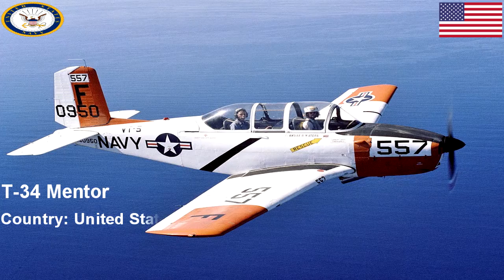United States naval aircrafts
The list of United States naval aircraft contains types currently used by United States Navy and the United States Marine Corps. For a complete list of naval aircraft designated under pre-1962 United States Navy designation systems. Thank You and Good Luck to Everyone.